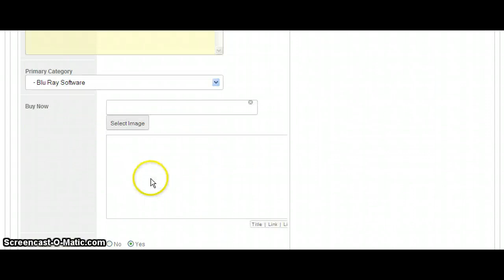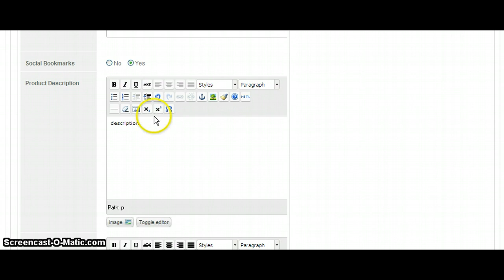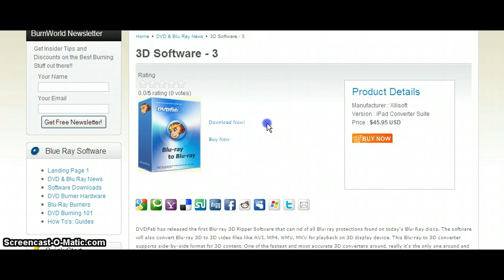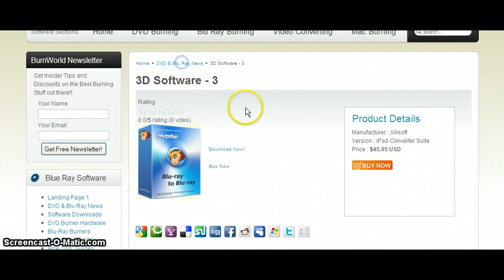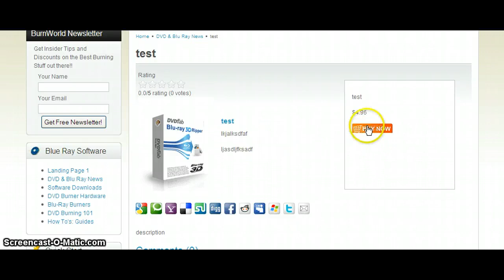Joomla - how to add zoo item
How to add zoo downloadable item.